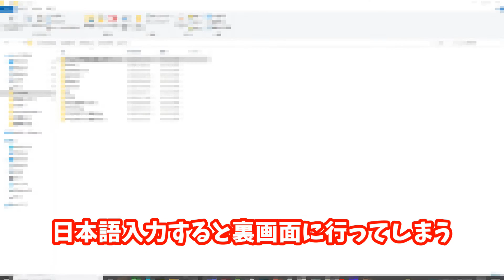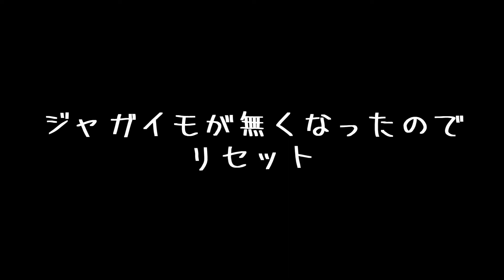【マインクラフト】『なんとも不思議な部屋からの脱出』謎解き脱出マップ【脱出マップ】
今回もギミックあり謎解きありで超すごかった～～～！！

今回は
Strangeday Escape 2 ～なんとも不思議な部屋からの脱出～
という脱出マップ！
Strangeday Escapeシリーズ2作目です！
前回を見てなくても楽しめるよ！

モンスタートラップ系

拠点とか建築とかに使える装置とか自動系や小技・裏技など

初心者必見シリーズ

【進捗クラフト】全進捗を達成する[Minecraftサバイバル実況]

【YouTubeメンバーシップ特典】
スポンサー専用のコメントスタンプと加入経過ごとに限定のバッジがつきます

編集ペペロン

効果音ラボ
魔王魂
甘茶の音楽工房
DOVA-SYNDROME
musmus